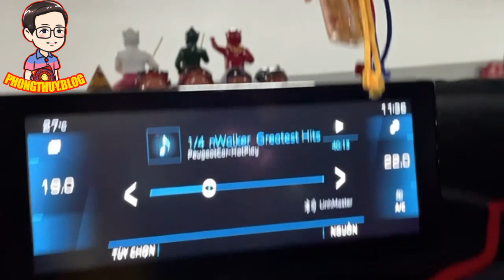557 Làm gì khi gặp xe tang, xe đưa hài cốt, người mất trên đường - zalo 0942976969 tổng đài 19004669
Nội dung: 557 Làm gì khi gặp xe tang, xe đưa hài cốt, người mất trên đường - zalo 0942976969 tổng đài 19004669

Phát sóng hàng ngày: 6:30 sáng (phong thủy), 20:00 (các chủ đề khác).

1. Tư vấn phong thủy, quy hoạch, hóa giải
2. Tư vấn cải vận, thay đổi lá số, di cung, làm sinh cơ cải vận
3. Hóa giải người âm phá, trấn yểm, thị phi
4. Đặt tên, chọn ngày sinh, ngày giờ cưới hỏi - động thổ,...
5. Dạy phong thủy truyền nghề